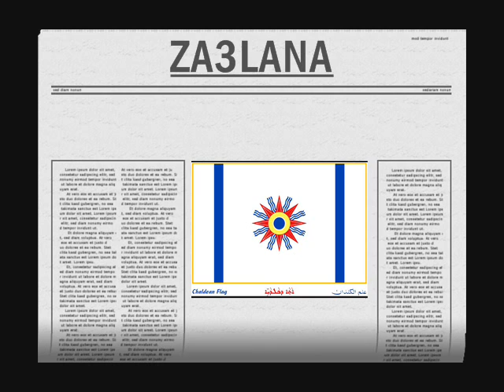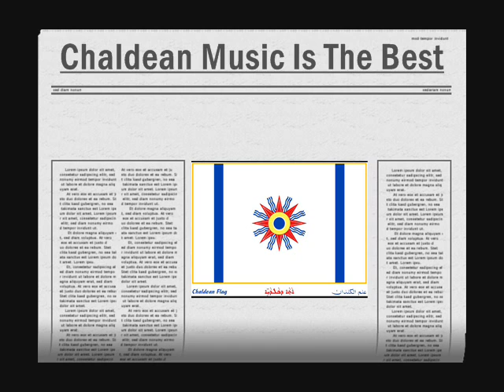Za3lana (Chaldean Songs)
Za3lana (Chaldean Songs) Traditional Folk Song